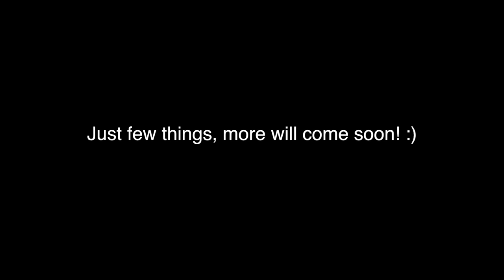KAIO - Just Few Moves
Nothing special, more will come soon :)

Song: Chops feat. Planet Asia - Niggarachi